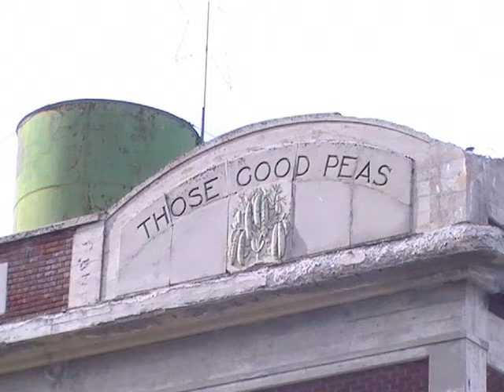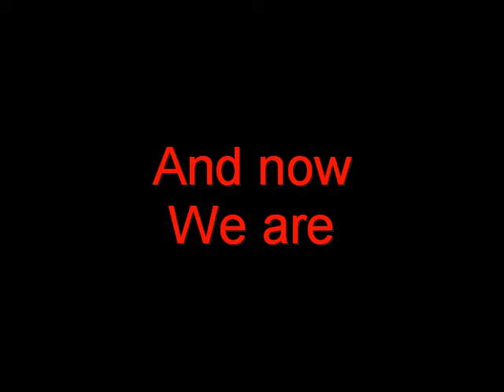Welcome To Smithfield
Shows some monuments in Smithfield Utah.